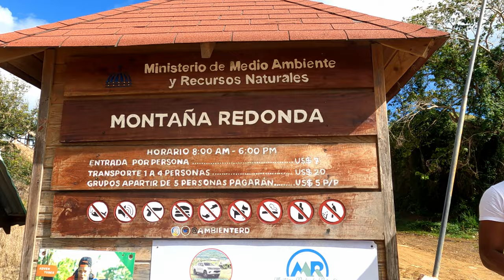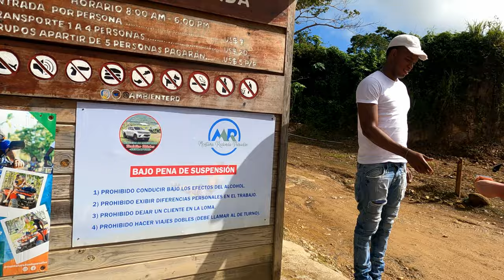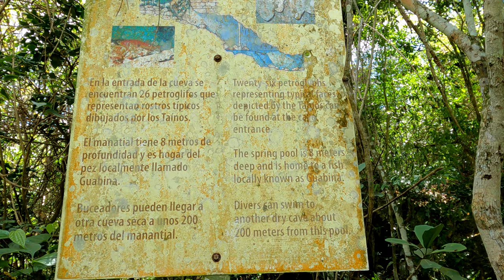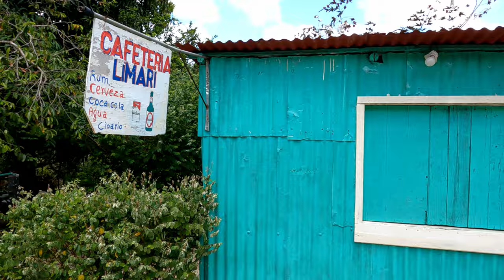Dominikana, 2 wycieczki w 2 dni .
W tym video pokazaliśmy dwa dni wycieczkowe w których odwiedziliśmy:
tzw. Górę Czarownic (Montana Redonda czyli Okrągła Góra) nazwa pochodzi najprawdopodobniej od zdjęć które można zrobić na szczycie z "latającą" miotłą.
Plażę Esmeralda
Bazylikę w Higuey
Odwiedziliśmy park narodowy Cotubanama Padre Nuestro a w nim kilka mniejszych jaskiń i jedną dużą z jeziorkiem Couve de Chicho. Niestety materiał filmowy nie jest najlepszy gdyż nie zaopatrzyliśmy się w dobrą latarkę.
Zajechaliśmy również do miejscowości La Romana i następnie do miejscowości Bayahibe leżącej nad morzem Karaibskim  gdzie spędziliśmy czas na publicznej plaży. Na koniec dnia zjedliśmy przepyszną kolację w meksykańskiej restauracji i wróciliśmy do Bavaro.